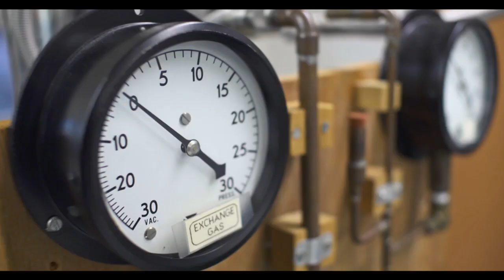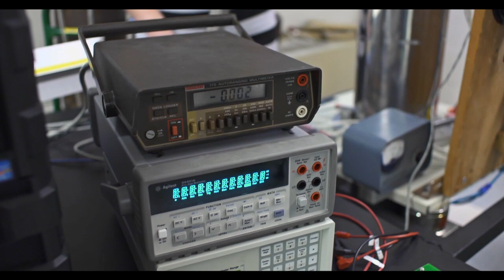Physical Sciences at F&M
Geosciences, Physics, Astrophysics, Astronomy, Environmental Studies, Environmental Science, Chemistry.